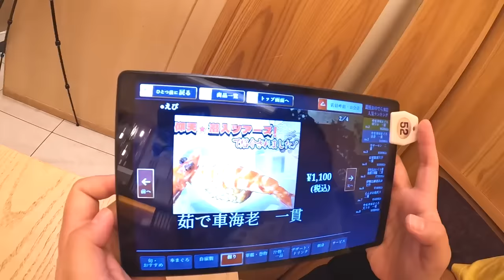【大食い】回転寿司で高級皿だけを限界まで大食いしたら合計いくらになるのか！？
撮影協力：廻転鮨 銀座おのでら本店

PIXTA